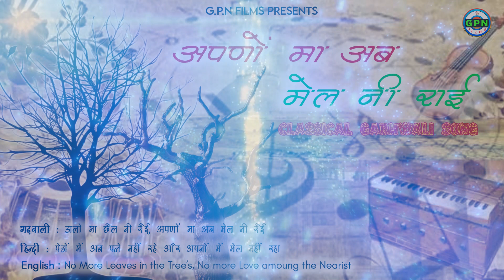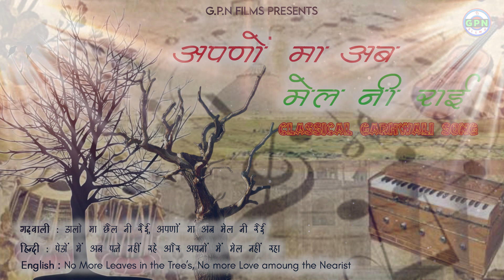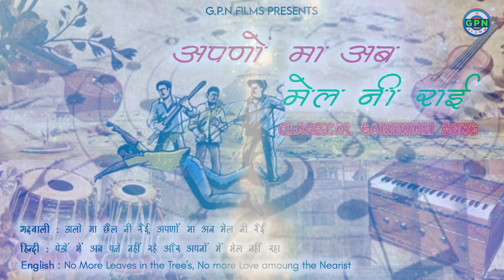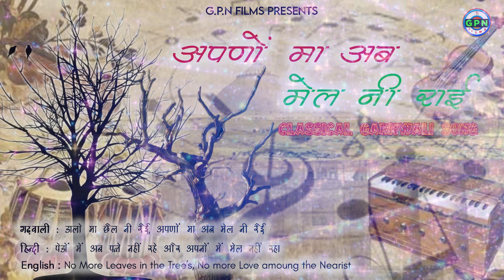APANAU MA AB MAIL NI RAIGE CLASSICAL GARHWALI SONG 2020 || ALOK MALASI || LABEL GPN FILMS ||RANJEET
🎼Song- Apno ma ab mail ni raige
🎼गीत- अपणो मा अब मेल नी रैगी
Singer- Alok malasi
🎙स्वर- अलोक मलासी
स्टूडीयो - ए पल्स स्टूडीओ रणजीत सिंह
Studio- A Plus Studio Ranjeet singh
🎹संगीतकार- Alok Malasi
Director- Dhanveer Kharola
Producer - Ganpati Nautiyal
🎬निर्माता- गणपति नौटियाल
Editors- Devbhoomi Production
एडिटर- देव भूमि  प्रोडक्शन
🎥 Camera- Devbhoomi Production
📷कैमरा-  देवभूमि प्रोडक्शन
उत्तराखंड की संस्कृति एवं सभ्यता को बढ़ावा देने के लिए चैनल को सबस्क्राईब जरूर करें धन्यवाद
❎ Note : Please Do Not Upload & Copy©️ Without Permission of GPN Films .  All Rights are Reserved at . GPN Films